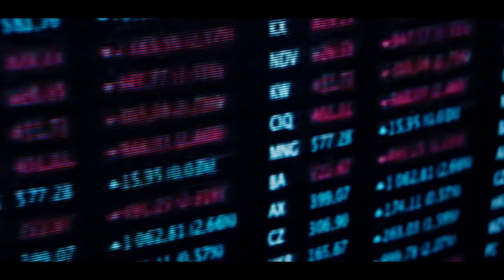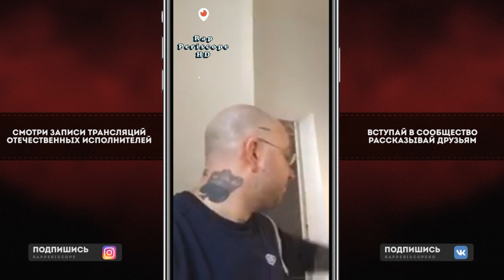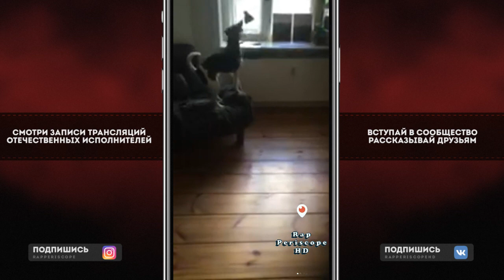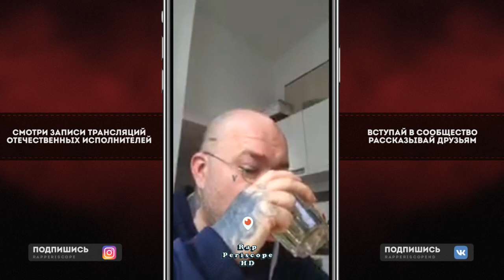Schokk о Big Baby Tape, Noize MC, Ассаи, Русском рэпе